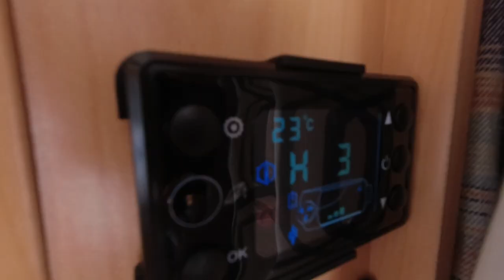【雪国で車中泊】キャンピングトレーラーの室内やトイレを紹介します！｜テンネンパーマBASE @ 越後湯沢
雪国で安心快適に車中泊ができるスポット
『テンネンパーマBASE@越後湯沢』
共有スペースとして利用できるキャンピングトレーラーのルームツアーです！

■ Tennenperm design.